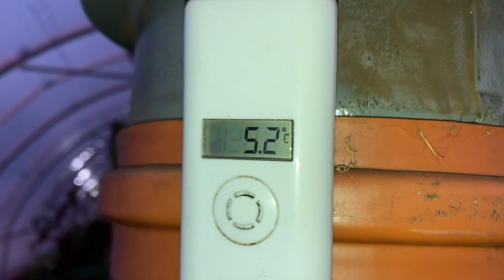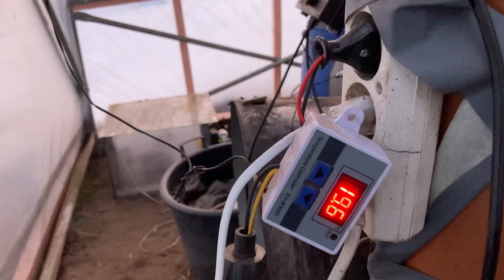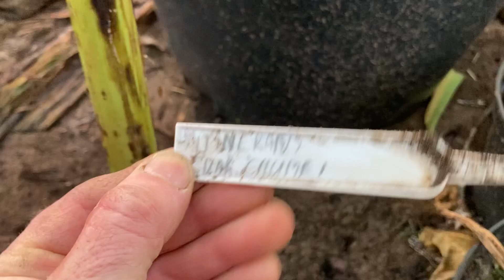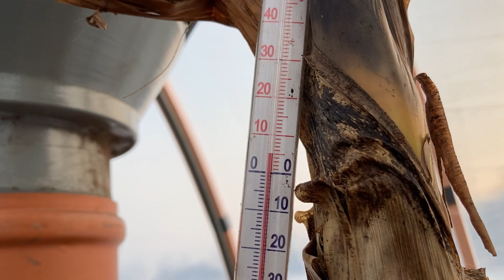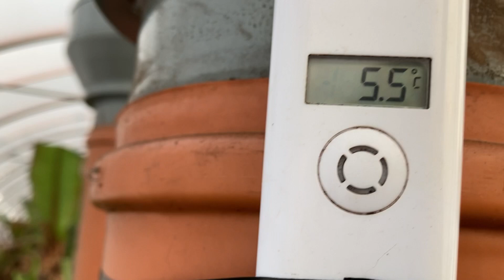Rośliny w tunelu foliowym 12.12.2021.